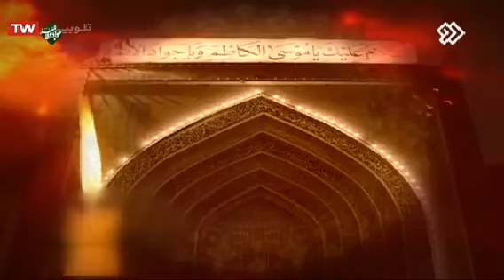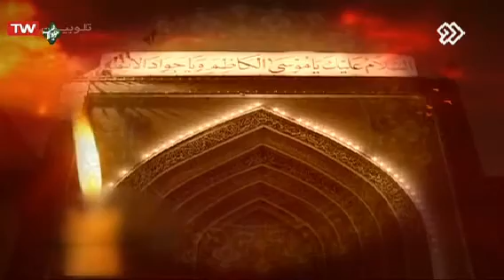سه دارو برای سه درد جامعه سخنرانی حجت الاسلام ماندگاری